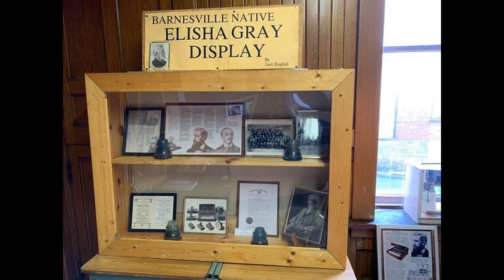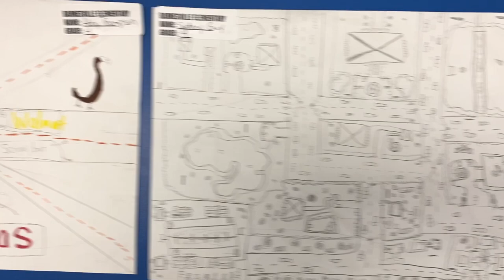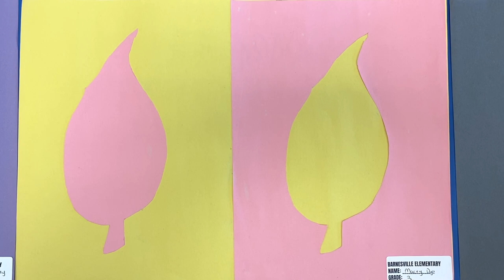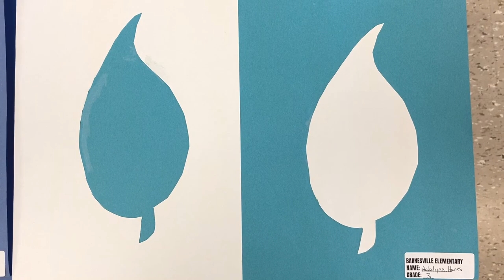Watt Center/Barnesville Elementary Virtual art show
This year as we are practicing social distancing, the Watt Center/ Barnesville Elementary art show will be virtual.